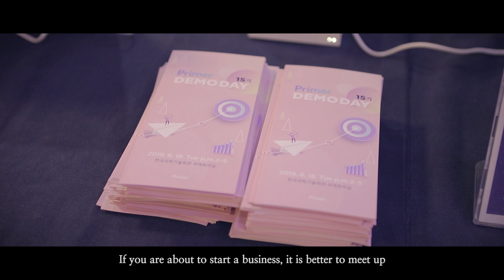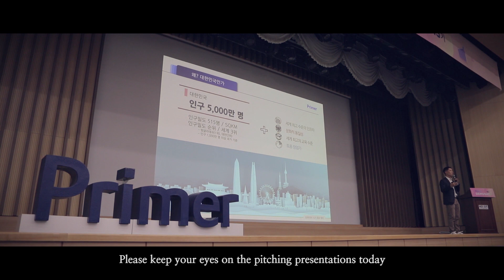(Eng Sub) 15th Primer Demoday (스타트업 데모데이) | K-Startup Week ComeUp 2019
Primer, the first startup accelerator in South Korea(since 2010), If you want to experience the Korean startup ecosystem, let's meet in Seoul in November! (Refer to the following ▼▼)